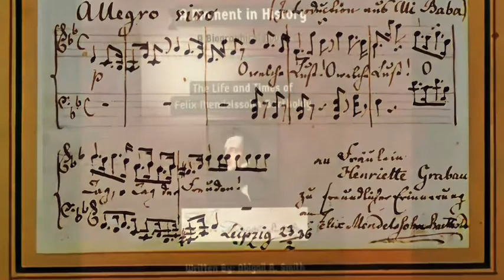Mendelssohn: The Life and Times, Chapter I: Reflecting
Chapter I of the biography of Mendelssohn I am writing. I made a violinist from the era the narrator of the story.